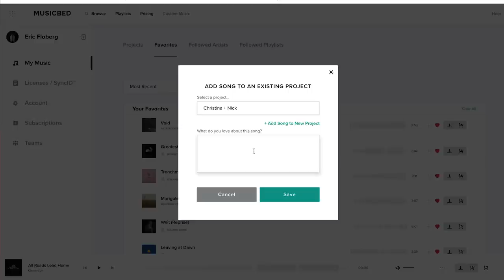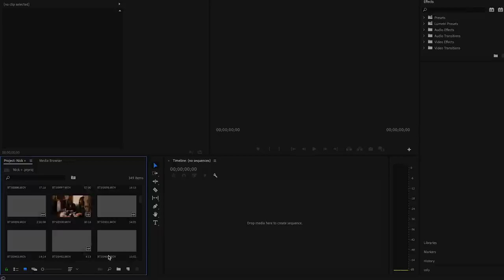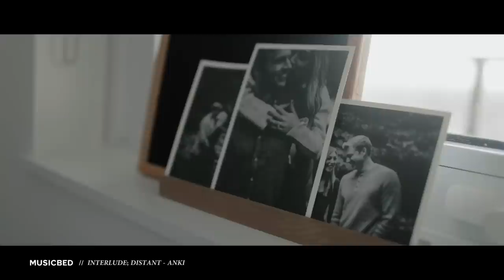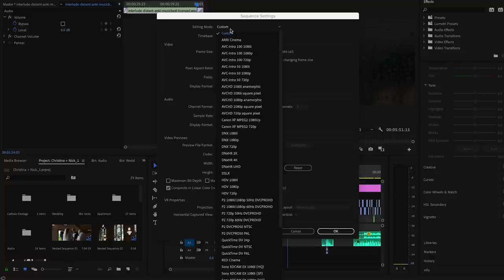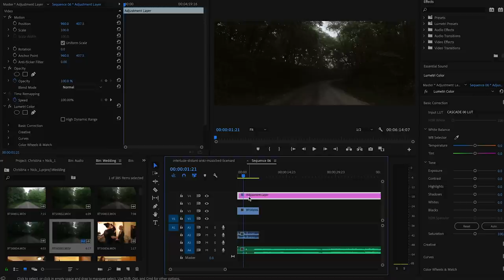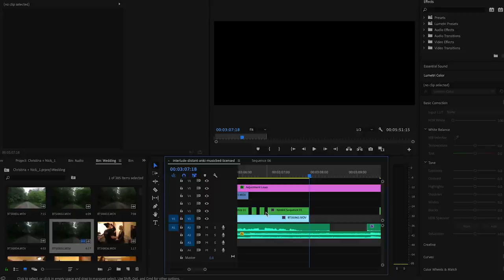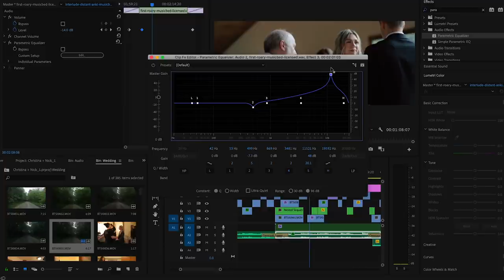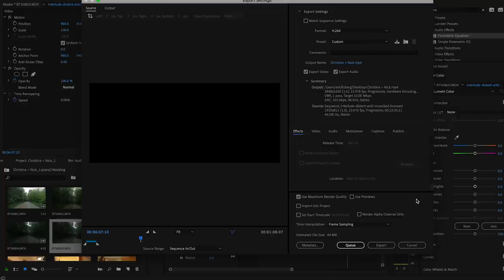How to Edit a WEDDING FILM in Adobe PREMIERE PRO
I hope this information was valuable for you and you enjoyed all the dad jokes.

My bluetooth headphones
Audio Recorder
Lav Mic with Phone Plug-in
Recorder I attach to Microphones
Recorder I also attach to Mics
My 5TB Hard Drives

MY GEAR

My Camera
My Backup Camera
All My Lenses
Variable ND Filter
My Whole Constant Light Setup
Pro Mist Filter
7-Inch Monitor
Camera Cage
Rail Mount
Top Handle
Top Handle Release
Shotgun Mic
Cold Shoe Mount

Lean into what makes you different! Much love!

-Eric